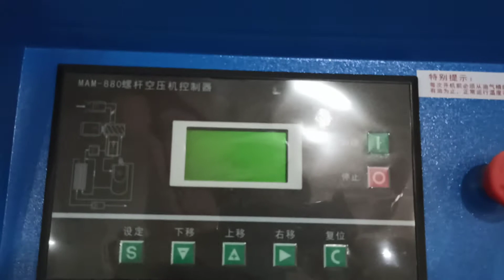Liangyue LYB-100A 100HP 75KW FSD type Fixed Speed Driven screw Air compressors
1.Condition: New
2.Oil Lubricated: Yes
3.Inverter: No
4.Three-phase Asynchronous Motor: Yes
5.Motor power: 75kW/100hp
6.Pressure: 6-13 Bar
7.Capacity: 10-13.6 m³/min
8.Electricity:220/240/380/440V
50/60Hz   IP55
9.Cooling method:  Air cooling
10.Lubricant Capacity: 65 L
11.Discharge Temperature:  Ambient temperature ± 12
12.Noise (dB(A)): 70±2
13.Dimension: L180*W125 *H167cm
14.Net weight:1100 Kg
15.Outlet pipe diameter: G 2″